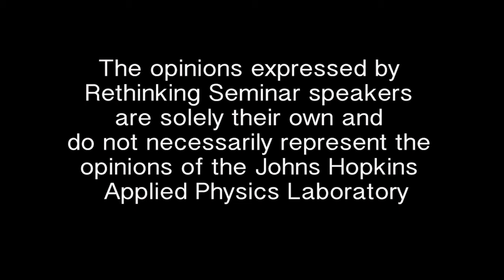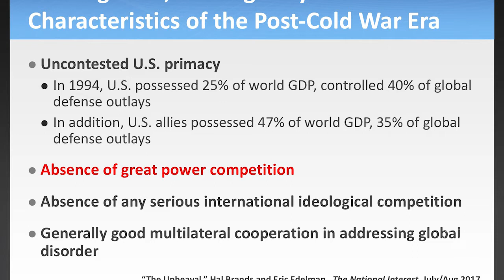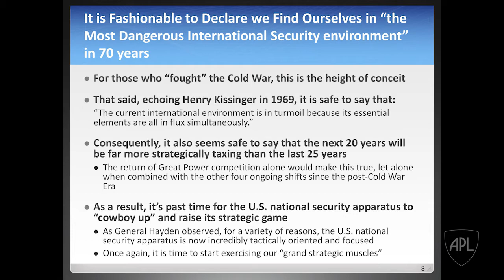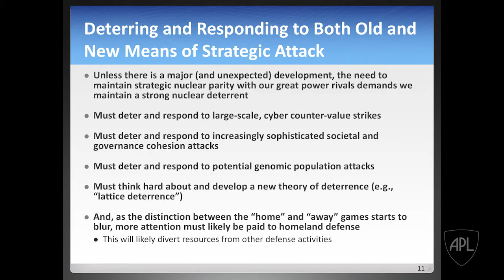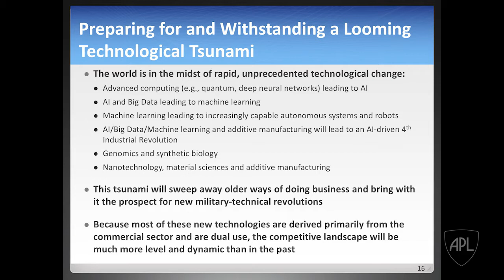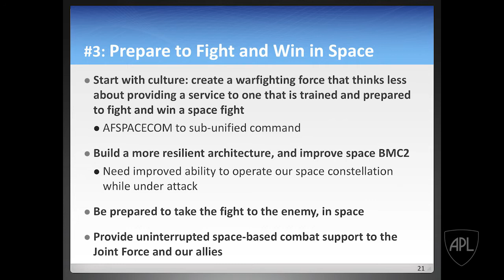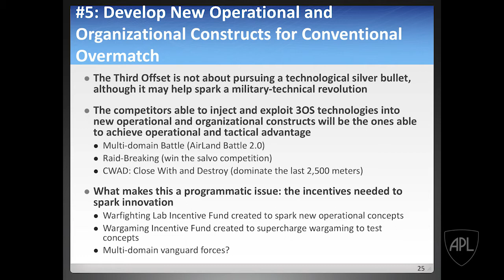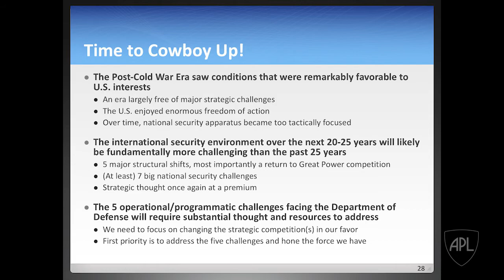Rethinking Series 2017-18: Bob Work on "Future Security Challenges & Potential U.S. Responses"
On November 1, 2017, as part of the Johns Hopkins APL Rethinking Seminar Series "Rethinking Future Environments and Strategic Challenges" (2017-18), Mr. Robert Work discussed “Future Security Challenges and Potential U.S. Responses."

Former Deputy Secretary of Defense Robert O. Work was the Defense Department’s second-ranking civilian leader from 2014 until 2017, after a term as Under Secretary of the Navy from 2009 to 2013. He served 27 years in the U.S. Marine Corps, retiring as a colonel after holding a wide range of command, leadership, and management positions. Currently a Senior Fellow at Johns Hopkins APL, he has also been CEO of the Center for a New American Security, vice president for strategic studies at the Center for Strategic and Budgetary Assessments, and adjunct professor at the George Washington University.